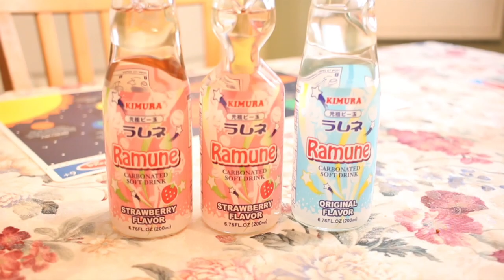Konnichiwa! Awesome Japanese School Project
Just a short little vlog of a school project I did with my cousins. We had a wonderful time and although you don't really see my reactions to the food, I loved it all!